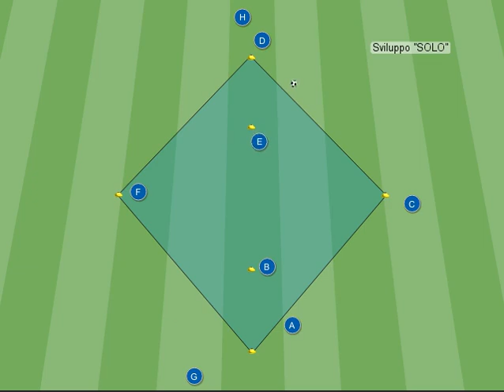Esercizio per il calcio - Giro palla nel rombo con comando vocale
Esercitazione analitica per lo sviluppo delle abilità individuali

Crea le tue animazioni con la nostra web app per gli allenatori di calcio